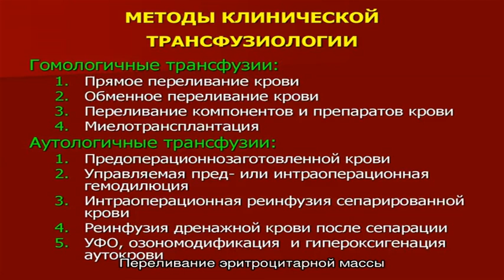Переливание эритроцитарной массы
Найдено 54 цены по 54 адресам  Средняя цена переливания эритроцитарной массы - 6927р.  Сортировка по отзывам и ценам клиник